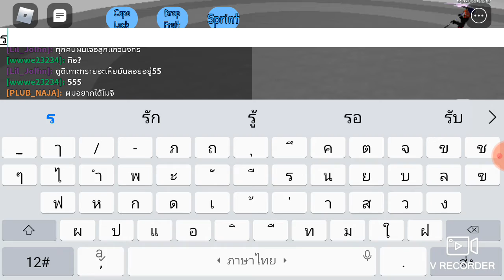ROBIOX:เรากาก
เรารักแกไอต้าวคนดู